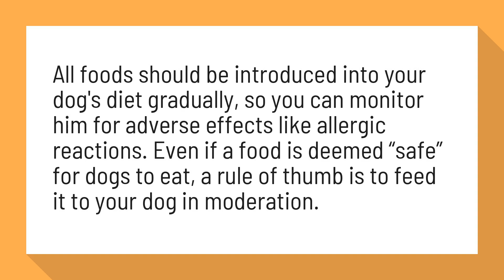Can I feed my dog human food every day?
Can My Dog Eat This? A List of Human Foods Dogs ... - Healthline

All foods should be introduced into your dog's diet gradually, so you can monitor him for adverse effects like allergic reactions. Even if a food is deemed “safe” for dogs to eat, a rule of thumb is to feed it to your dog in moderation.